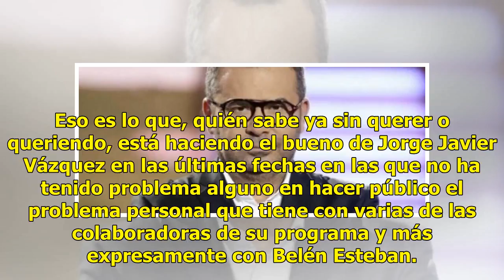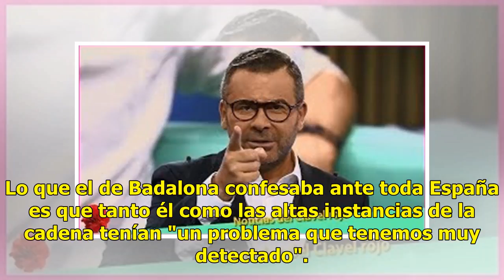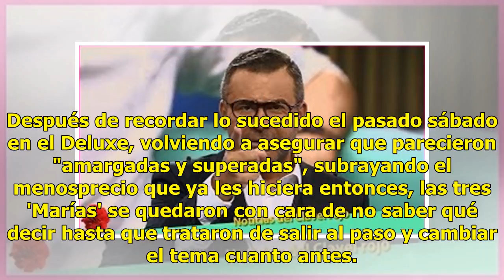Jorge Javier explota y revela el problema que tiene con Belén Esteban y Patiño